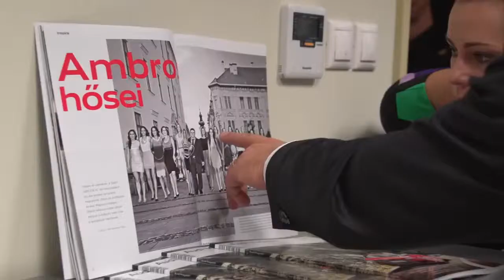Orbán Viktor 2014 11 16 - A győri Audi Aréna avatása!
A győri Audi Aréna avatása! - Orbán Viktor 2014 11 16 - Orbán Viktor 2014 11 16 - A győri Audi Aréna avatása! -- FORRÁS: A győri Audi Aréna avatása -- Köszönöm szépen! Üdvözlöm kedves látogatóimat! Áldás kísérje, minden lépésüket!